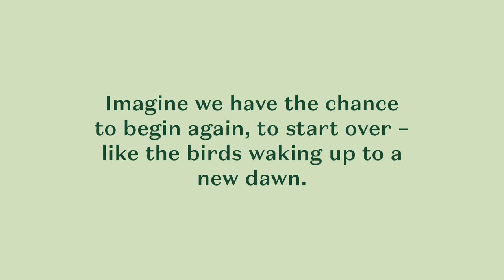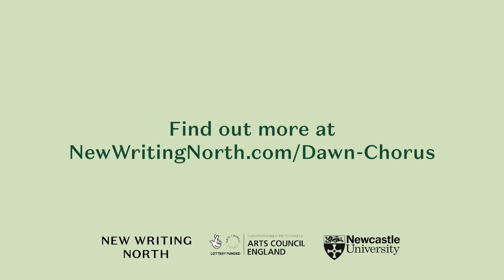Dawn Chorus Invitation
Imagine that we have the chance to begin again. What kind of world would you want to wake up in?

DAWN CHORUS, a new collective sound poem by poet Linda France and sound artist Christo Waller, is inviting spoken word contributions from the public.

Introduced as ‘A Collective Sound Poem for the Beginning of the World’, the poem takes its inspiration from birdsong at dawn, a symbol that the long night is over and a new day has arrived.

Dawn Chorus is being created as part of Linda France’s Writing the Climate residency at New Writing North and Newcastle University, with funding from Arts Council England’s National Lottery Fund. The audio poem will be presented at Durham Book Festival, a Durham County Council festival produced by New Writing North, in October 2021.

The collaborative audio project follows on from Murmuration, which was created by Linda France, artist Kate Sweeney and almost 500 participants in 2020. It has been shared internationally and viewed more than 12,000 times.

People are now invited to write and record a few lines based on simple starting prompts, which will be considered for inclusion in Dawn Chorus. Lines can be received in any audio format until 2 August 2021. The projectis open to people from anywhere in the world to send contributions in English or their native language.

Find out more and contribute your lines by 2 August 2021